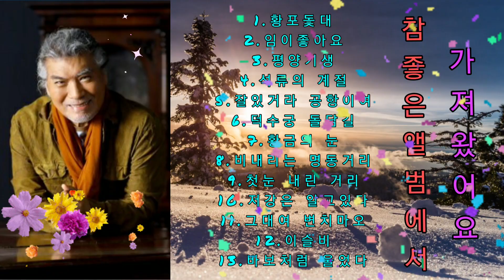영상도이쁘고 선곡노래도이쁘고💞💞💞 배경도이쁘고 나훈아님 도 이쁘시고👍